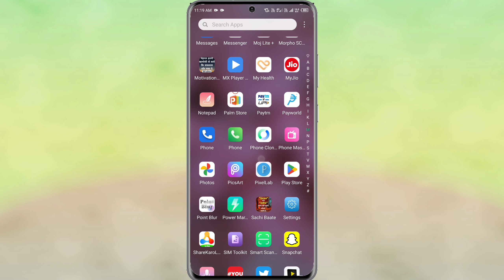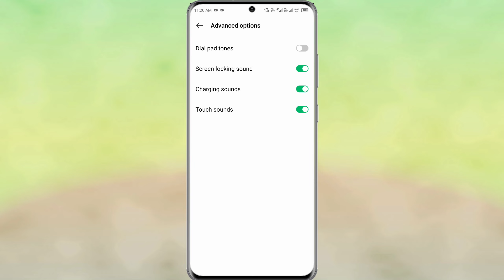infinix hot 20 5g screen lock sound kaise lagaye | infinix hot 20 5g screen lock sound setting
Infinix Hot 20 5G Screen Lock Sound Setting
Screen Lock Sound Setting Infinix Hot 20 5G
Infinix Hot 20 5G Me Screen Lock Sound Kaise Lagaye
How To Screen Lock Sound Setting Infinix Hot 20 5G
Infinix Hot 20 5G Phone Me Lock Screen Sound Kaise Lagaye